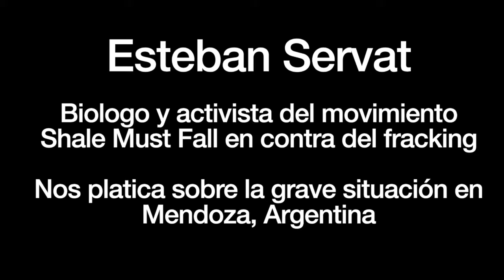Esteban y su Petición de Acción contra el Fracking (Español)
Una lucha entre el agua limpia y los dólares sucios obtenidos con el Fracking.
Unas pocas empresas destruyen la tierra y dejan morir a la gente por los beneficios obtenidos, enriqueciendo criminalmente a un puñado de magnates.

Abandonemos el Fracking ahora. No podemos permitir que nuestro país apoye a estas Empresas Privadas que contribuyen a esta negligencia criminal.

¿Cómo podemos aprobar esta falta de respeto por el más fundamental de los Derechos Humanos?

The fight between clean water and dirty dollars obtained with Fracking.
A few companies destroy the land and let people die for the sake of the profits made, criminally enriching a handful of tycoons.

Stop Fracking by proxy now. We cannot allow our country to support these private companies that contribute to this criminal negligence

How can we condone this lack of respect for the most fundamental of human rights?

1.
2.
3.